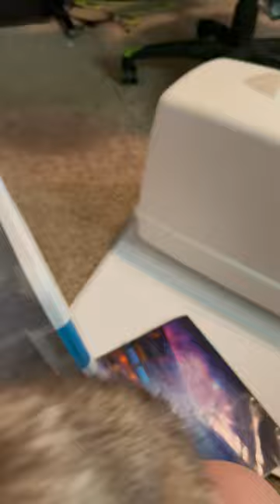The ferret is a problem